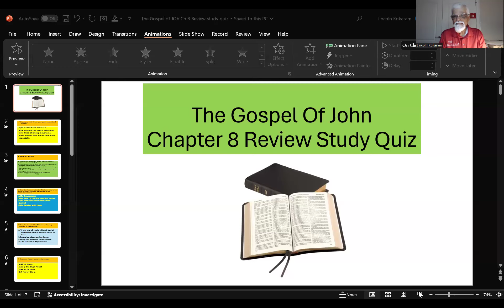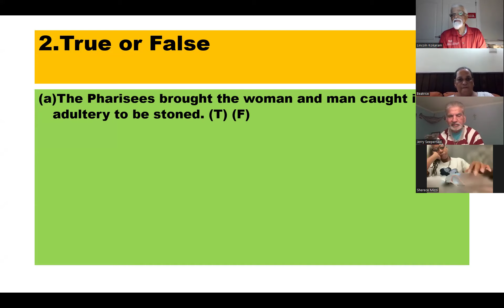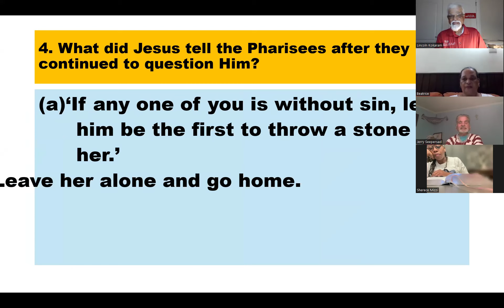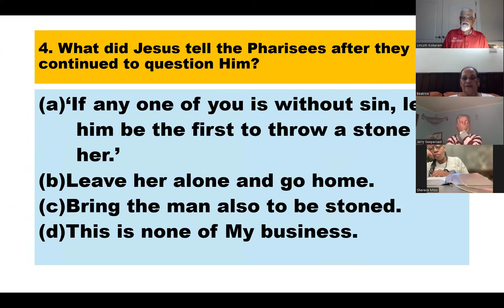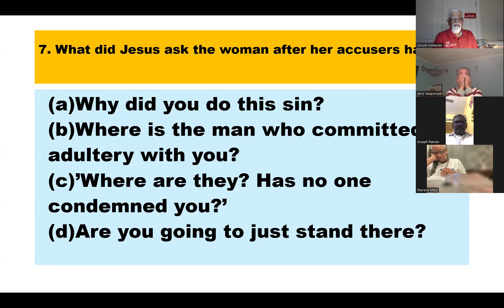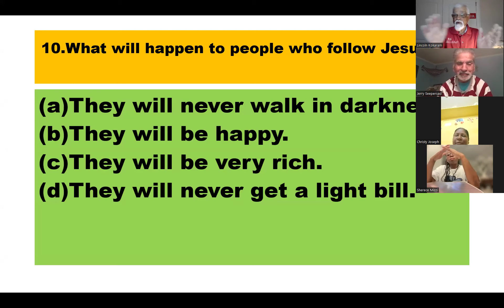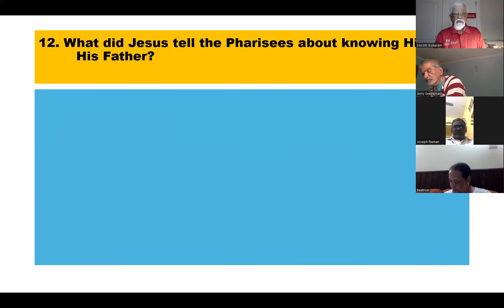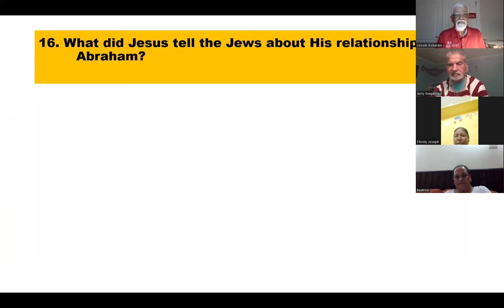John Ch 9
A study/discussion of the Gospel of John Chapter 7